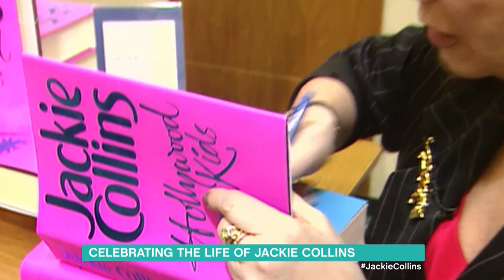Remembering Jackie Collins | This Morning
Ross King shares some memories of his dear friend Jackie Collins.

Dr Chris Steele answers all your health questions and Denise Robertson is on hand to offer help and advice.